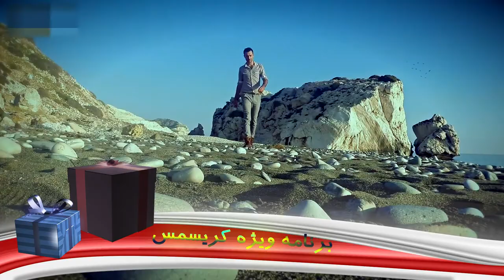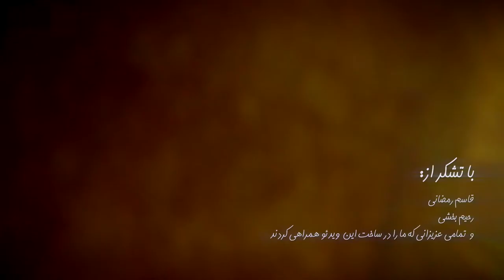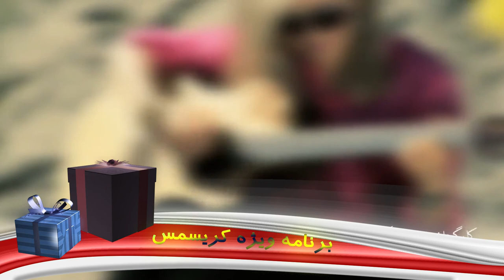برنامه ویژه کریسمس ٬ تلویزیون امید جاودان کشیش رسول حیدری بخش اول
برنامه ویژه کریسمس ٬ تلویزیون امید جاودان
کشیش رسول حیدری بخش اول